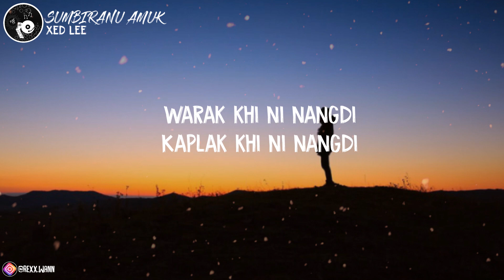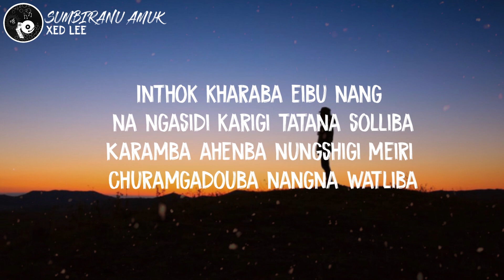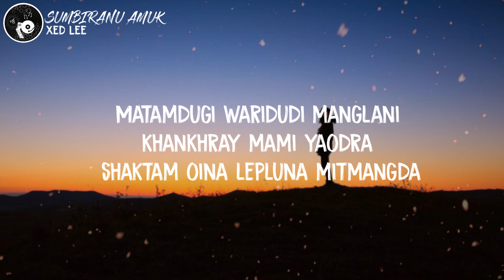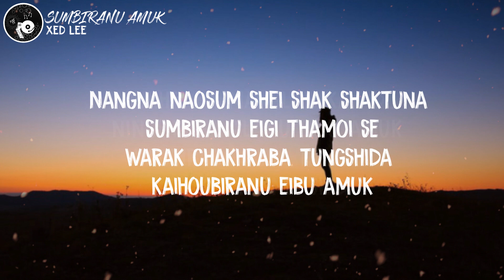Sumbiranu Amuk - Xed Lee (Lyric Video)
Sumbiranu Amuk by Xed Lee Lyric Video...